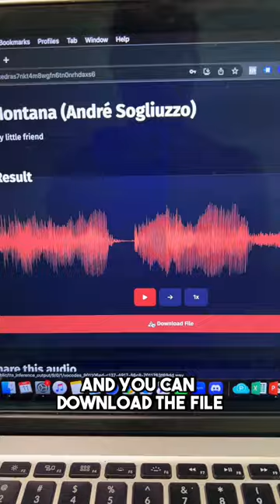Top Useful Websites